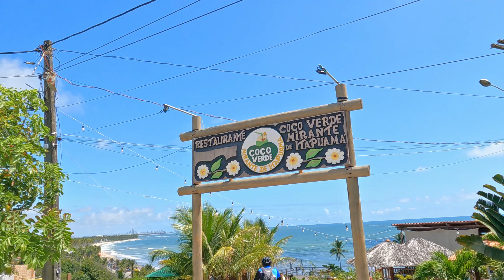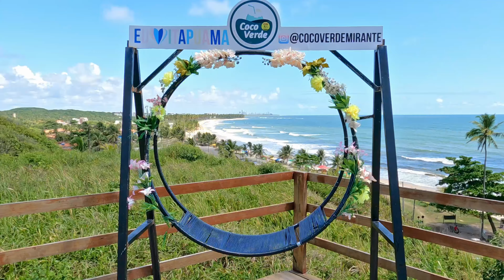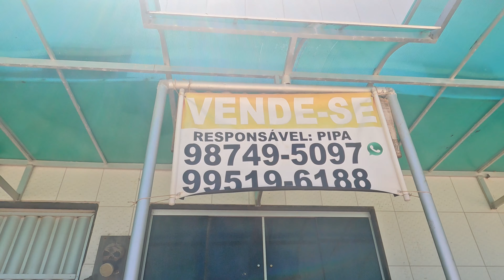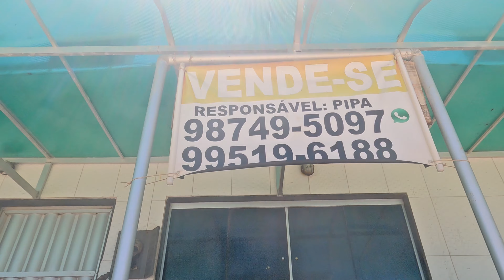PRAIA PEDRA de XAREU CABO de Santo Agostinho REGIÃO metropolitana do RECIFE - litoral sul / PE.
as praias do cabo de Santo Agostinho litoral sul de Pernambuco essa é pedra de xareu muito lindo tudo isso espero que você goste